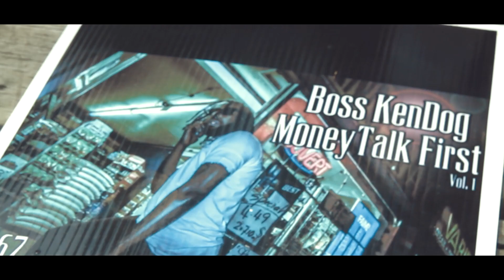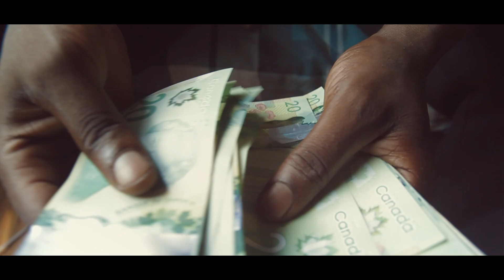BOSS KENDOG - L'ARGENT RENTRE FULL | Shot by PAVFILMS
BOSS KENDOG - L'ARGENT RENTRE FULL